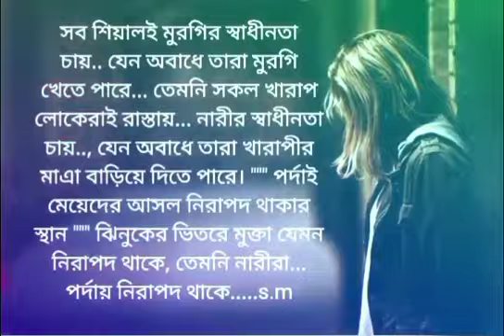সব শিয়ালই মুরগির স্বাধীনতা চায়